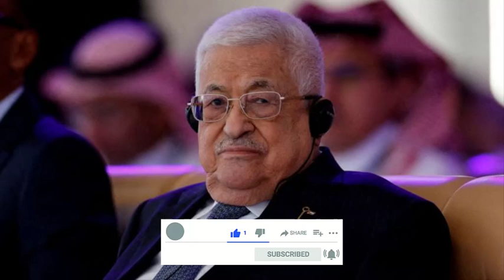Killing of Hamas leader brings Middle East 'closer to war Ismail Haniyeh